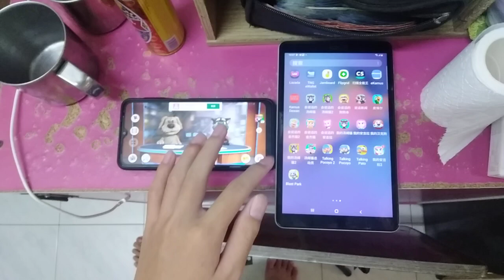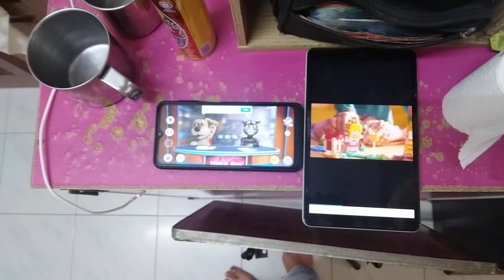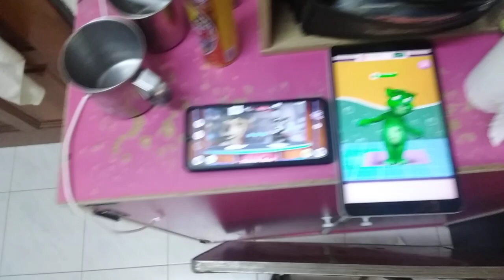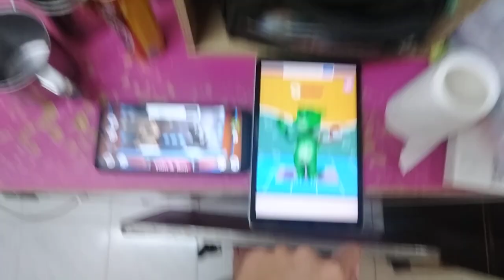Talking News & My Talking Tom 2 Echo 5214